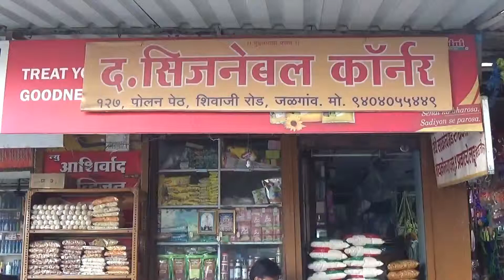THE SEASONABLE CORNER, JALGAON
ALL TYPES OF FAST FOOD THE SEASONABLE CORNER, JALGAON